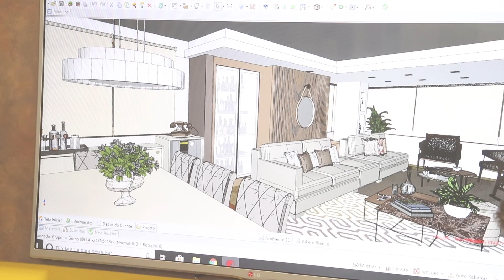Demobile móveis planejados